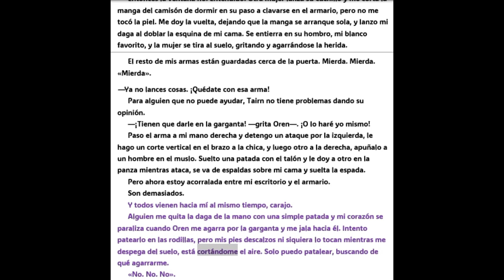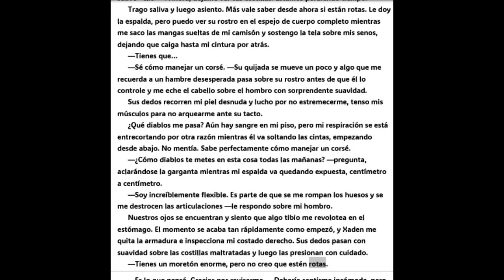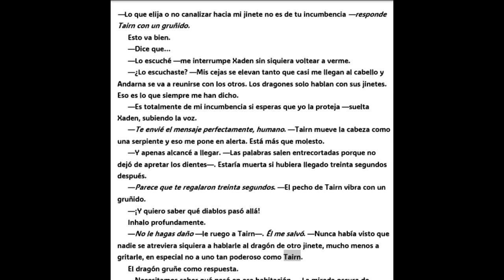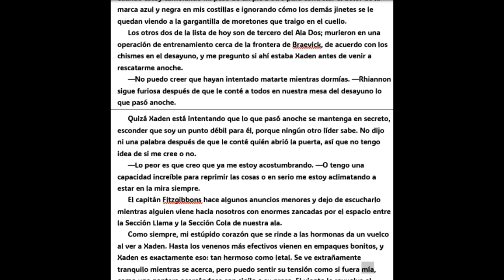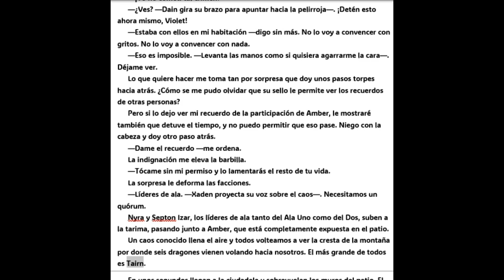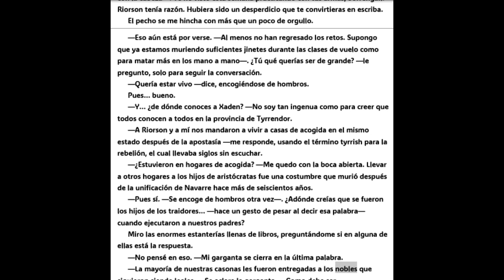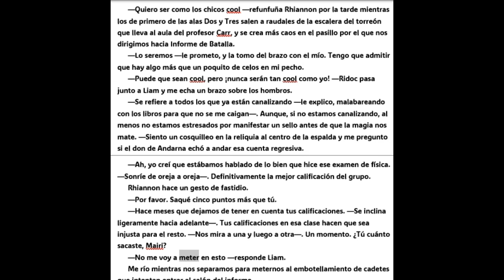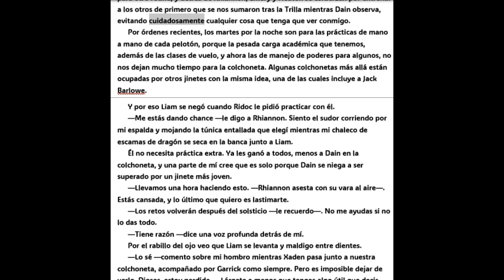Alas de Sangre 7 Rebecca Yarros Versión Extendida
SINOPSIS
Violet Sorrengail creía que se uniría al Cuadrante de los Escribas para vivir una vida tranquila, sin embargo, por órdenes de su madre, debe unirse a los miles de candidatos que, en el Colegio de Guerra de Basgiath, luchan por formar parte de la élite de Navarre: el Cuadrante de los Jinetes de dragones.

Cuando eres más pequeña y frágil que los demás tu vida corre peligro, porque los dragones no se vinculan con humanos débiles. Además, con más jinetes que dragones disponibles, muchos la matarían con tal de mejorar sus probabilidades de éxito; y hay otros, como el despiadado Xaden Riorson, el líder de ala más poderoso del Cuadrante de Jinetes, que la asesinarían simplemente por ser la hija de la comandante general. Para sobrevivir, necesitará aprovechar al máximo todo su ingenio. Mientras la guerra se torna más letal Violet sospecha que los líderes de Navarre esconden un terrible secreto…